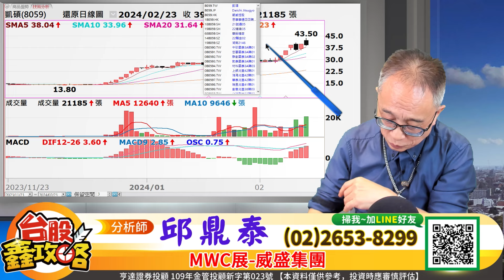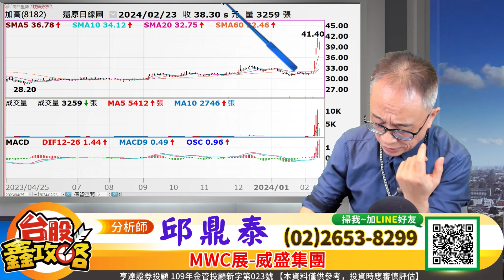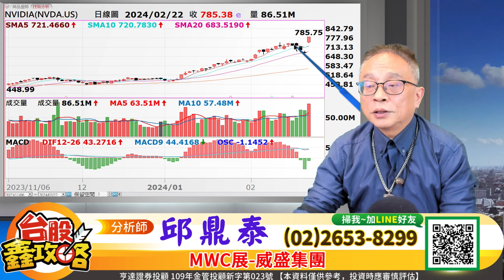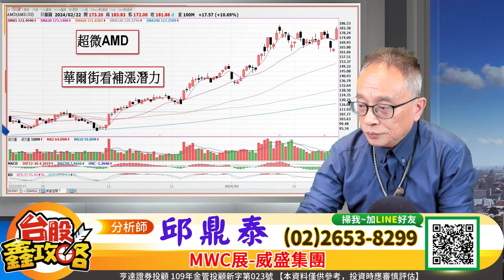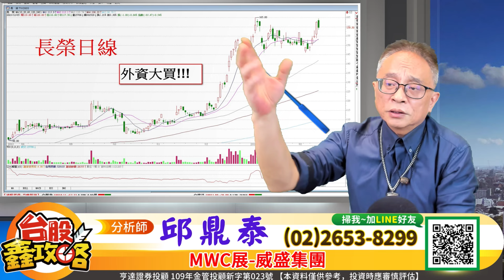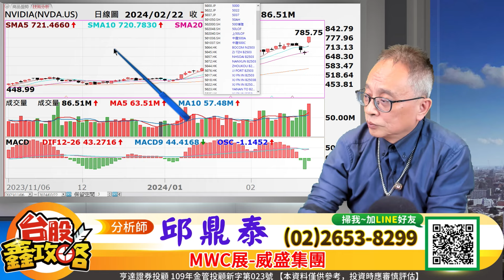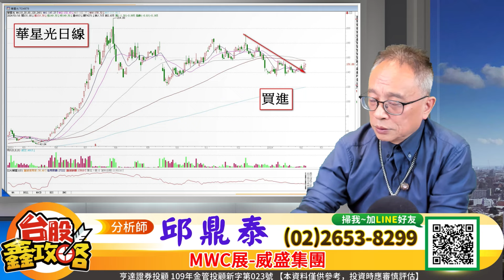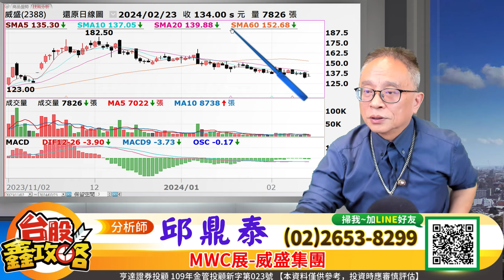2024023【台股鑫攻略】美股結束了財報，接下來呢?元宵會變盤?怎麼變? | 邱鼎泰分析師